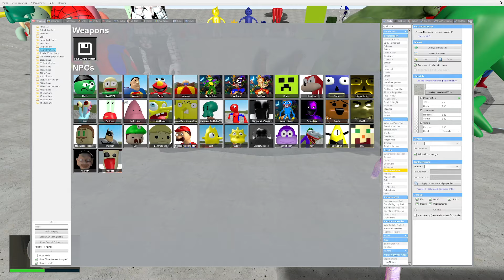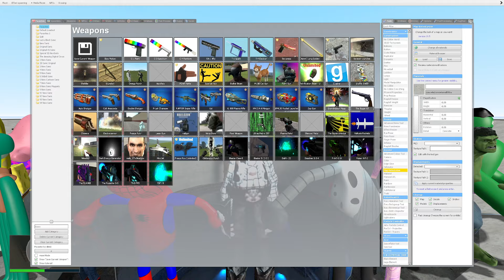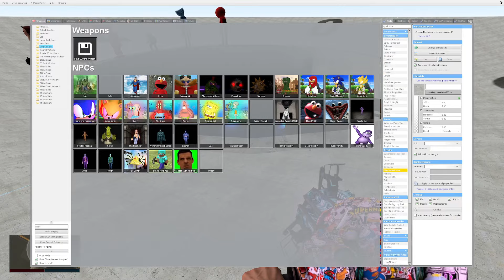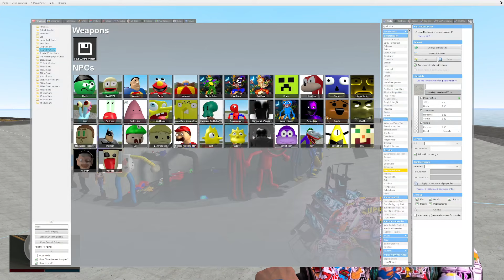💦 ALL 3D SANIC CLONES MEMES VS ORIGINAL SPARTAN KICKING | WATER PIT in Garry's Mod!